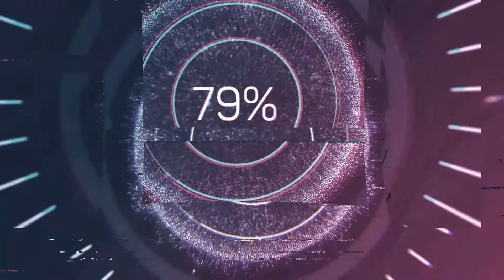Choreography -MAMBA SALSA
Way back play back but a lot of fun!! Mambo Salsa dance routine enjoy your Friday everyone:)